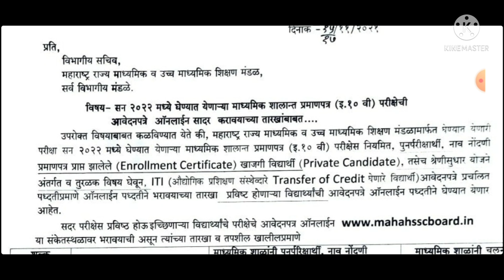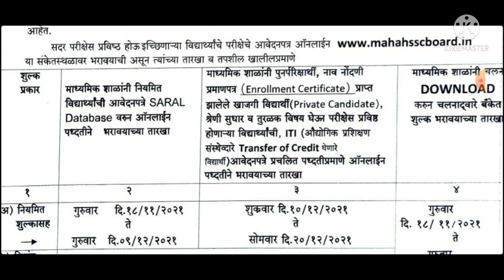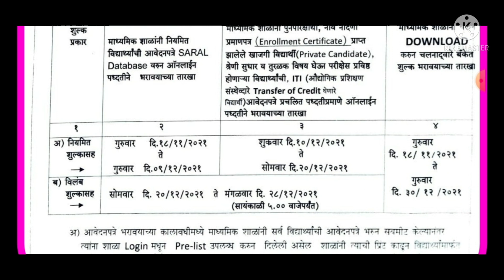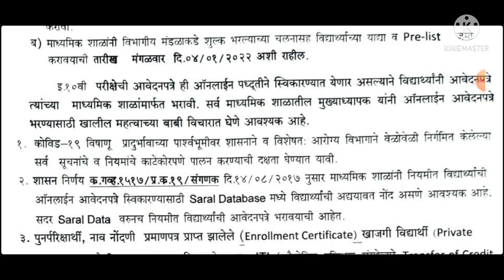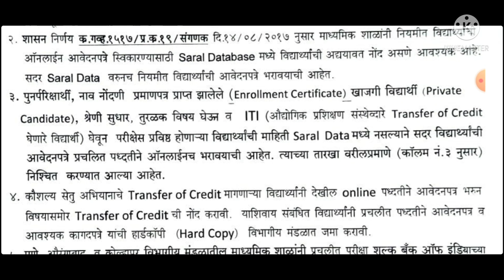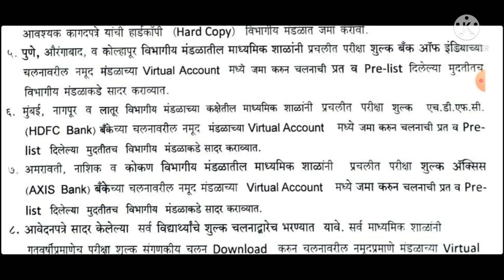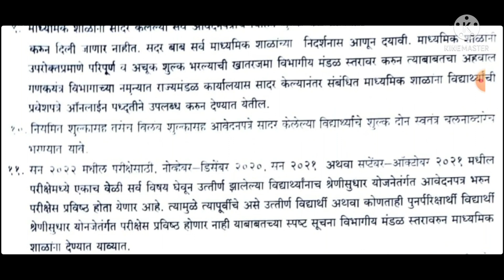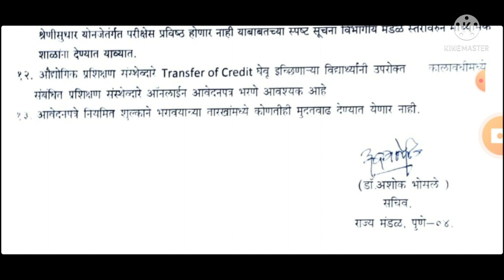सन 2022 मध्ये 10 वी परीक्षा ऑनलाईन आवेदन पत्र भरावयाच्या तारखा बाबत सूचना 17 नोव्हेंबर 21चे पत्र